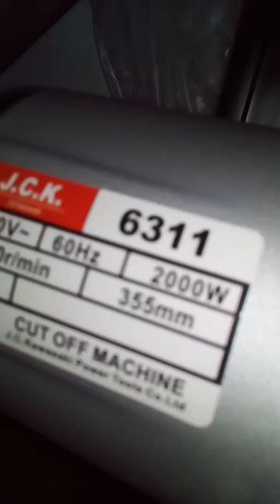cut off machine